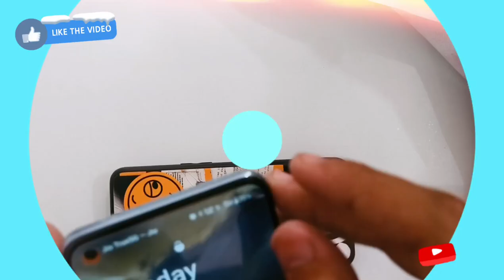ONE PLUS NORD CE 2 LITE TEMPERED GLASS INSTALLATION